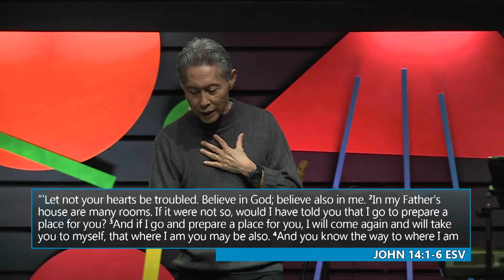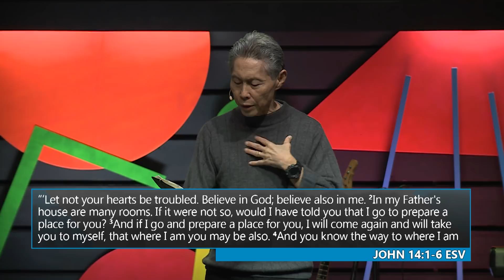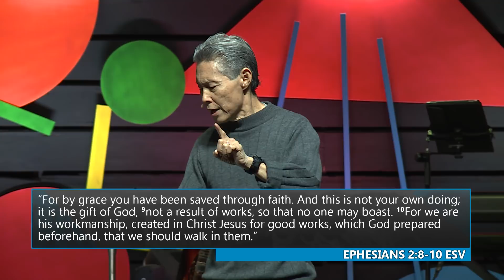"Forever His Purpose, Forever Our Place" Norman Nakanishi, Sr. Pastor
"THIS IS US: Made on Purpose for a Purpose"
Sunday April 29, 2018 at 9:15am
Oihana Campus